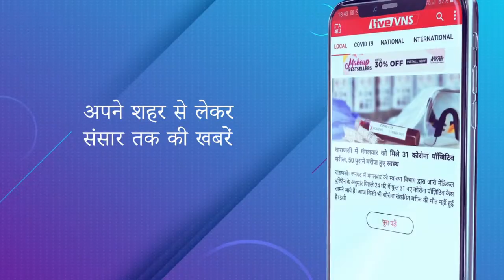बीएचयू में दीक्षांत के साफे और पगड़ी को कूड़े की तरह फेकने पर छात्रों में आक्रोश